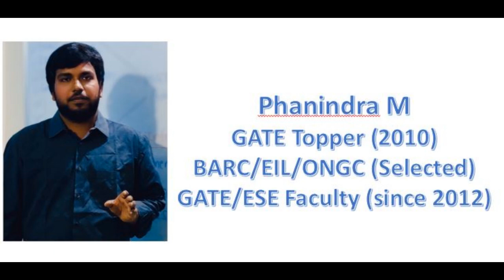BARC Interview Guidance || General Talk || ( By GATE Topper and BARC Selected)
This is Phanindra, GATE/IES faculty since 9 years, worked in various Organizations in India and taught Engineering Subjects to more than 45000 Students with Passion and Commitment.

In this Video I have explained about the interview process of BARC and also I shared about my Interview Experience.

This video consist of general talk and it is useful to all branches of engineering students eligible to BARC.

For students who are GATE/IES Aspirants and interested in PSU jobs helps a lot.

Post you queries in the below comment section , will try my best to answer as soon as possible. You can request for any concept to take the video.

Note : This content will not help anyway for ESE and GATE exams/syllabus.